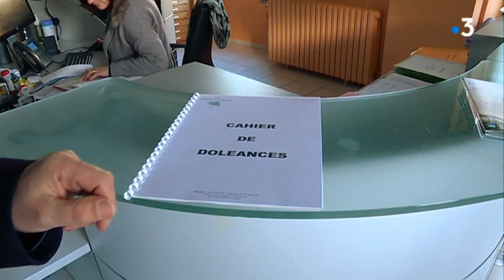Vendée : certains maires sont sceptiques sur le grand débat national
Certains maires ne cachent pas leur scepticisme concernant le grand débat national, lancé officiellement le 15 janvier. Rencontre avec trois maires de petites communes de Vendée.

Le reportage de Vincent Raynal, Boris Vioche et Carole Mijeon
Intervenants : Franck Roy, maire d'Aizenay, Anne-Marie Coulon, maire de Mouzeuil-Saint-Martin et Guy Plissonneau, maire de Genétouze